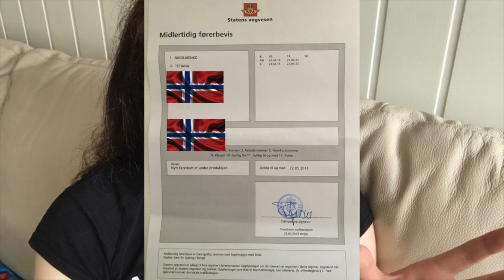ЭКЗАМЕН ПО ВОЖДЕНИЮ В НОРВЕГИИ! Как это было?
- Как сдать на права в Норвегии? Сколько нужно денег?
- Курсы первой помощи! ( с 20-й минуты)
- Курсы вождения в темное время суток!
- Последний этап обучения в норвежской автошколе!